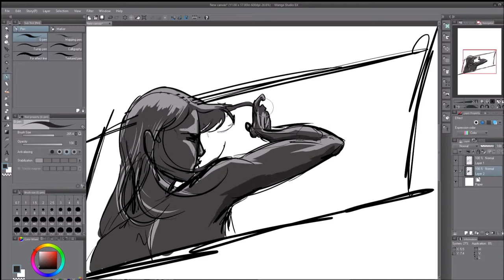12 minute sketch in 30 seconds